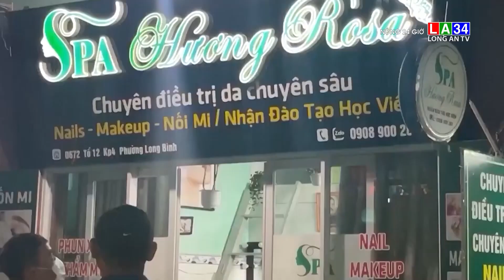Đồng Nai: Đối tượng giết chủ tiệm spa, cướp tài sản đã sa lưới pháp luật